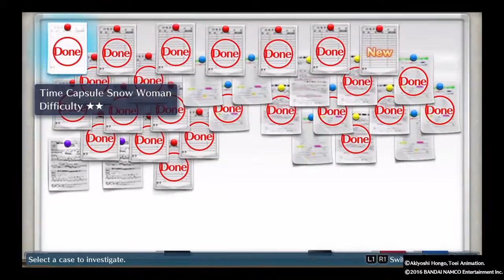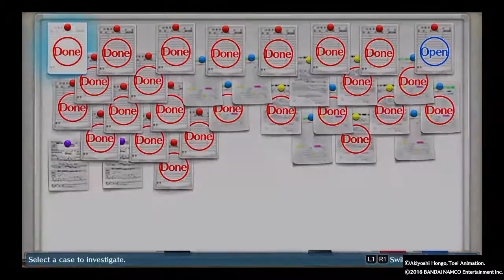Digimon Story Cyber Sleuth Ps4 Chapter 16 Part 2